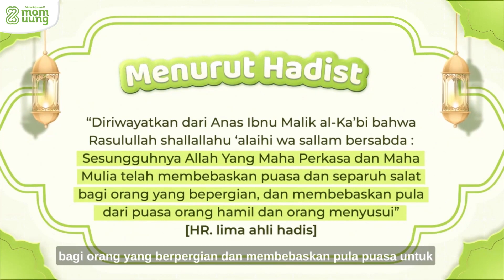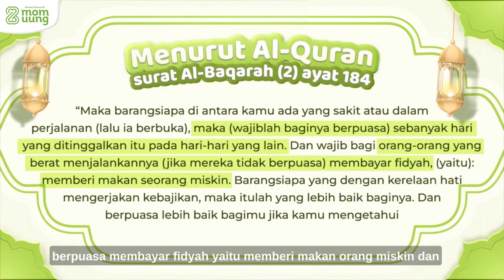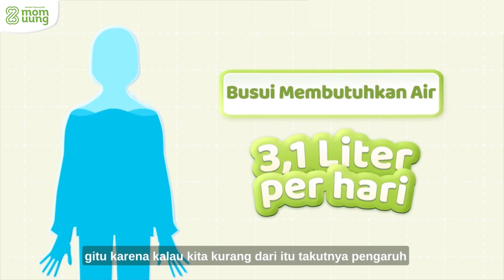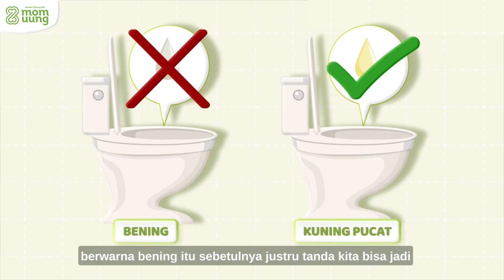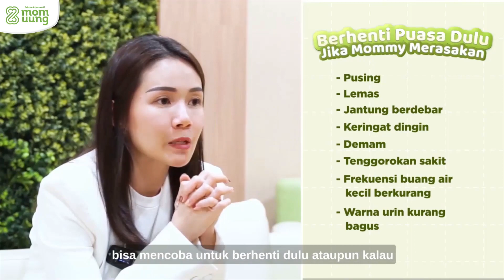EMANG IBU MENYUSUI BOLEH PUASA ? 🧐🧐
Emang Busui Boleh Puasa moms ?
Wah udah masuk bulan puasa nih moms
pasti para busui relate nih sama pernyataan ini. Kira kira busui boleh puasa nggak ya moms ?
Nah daripada mommy mommy bingung dan ragu, yuk simak video satu ini ya moms 😍

share video ini ke mommy mommy lain yg membutuhkan!
dan klik tombol lonceng agar mommy ga ketinggalan info2 terbaru dan tips terbaru mom uung!
Konsultasi GRATIS 24 JAM atau Order ASI BOOSTER?